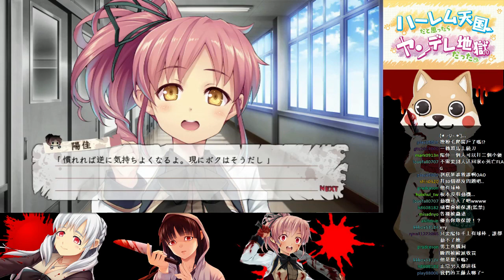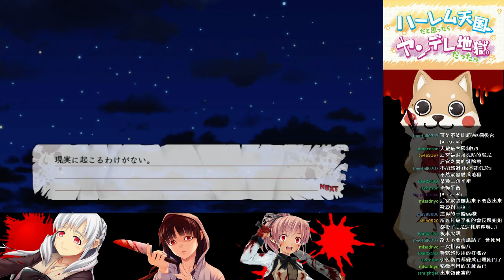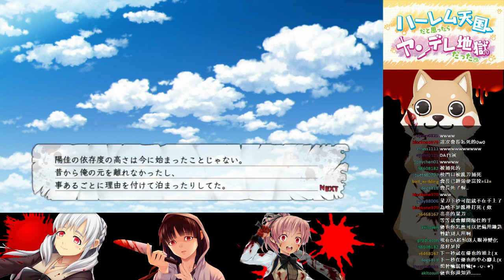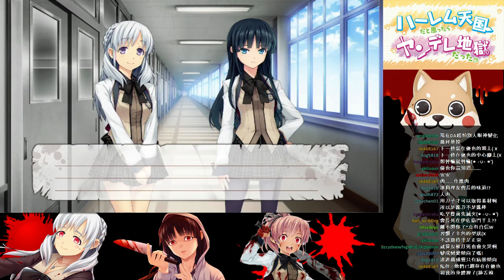[DA實況] PS3- 原本以為是後宮天國結果是病嬌地獄 Part.65 陽佳線 (真結局)